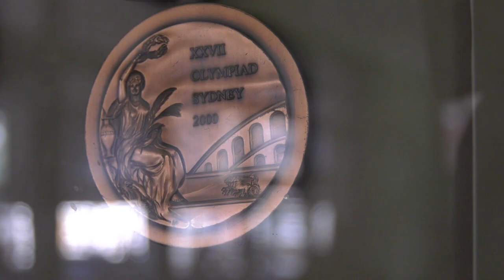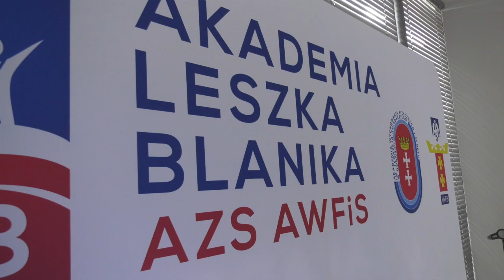Leszek Blanik: "Polski Związek Gimnastyczny wegetuje"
Wywiad z Mistrzem Olimpijskim z Pekinu, Leszkiem Blanikiem.